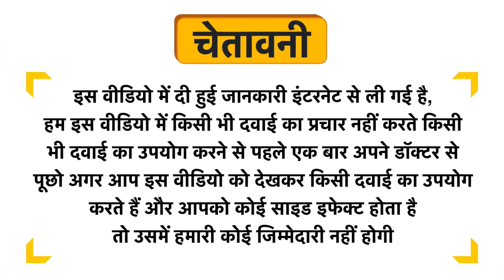Uma Ayurveda Prabhakar Vati Tablet Uses in Hindi | Side Effects | Review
Uma Ayurveda Prabhakar Vati Tablet Uses in Hindi | Benefits | Side Effects | Dose

Topics Covered in This Video
Uma Ayurveda Prabhakar Vati Tablet Uses in Hindi
Uma Ayurveda Prabhakar Vati Tablet Kis kaam aati hai
Uma Ayurveda Prabhakar Vati Tablet Review
Uma Ayurveda Prabhakar Vati Tablet Side Effects
Uma Ayurveda Prabhakar Vati Tablet ke fayde in hindi
Uma Ayurveda Prabhakar Vati Tablet how to use